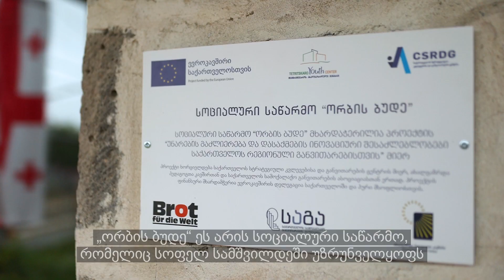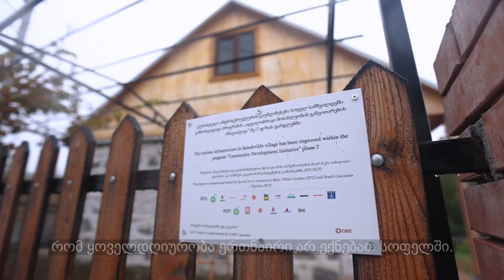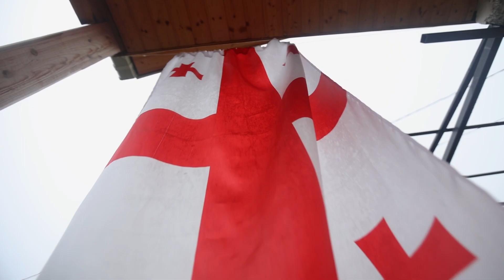სოციალური საწარმო "ორბის ბუდე"